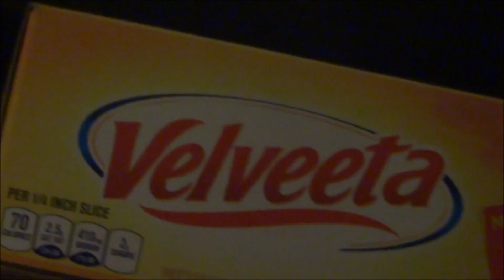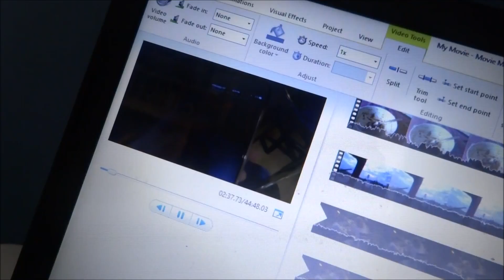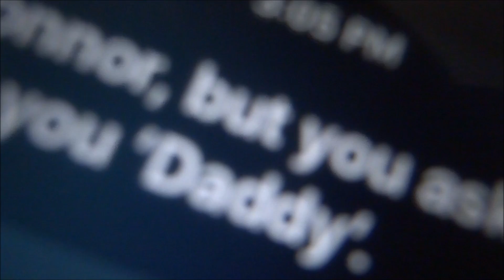MAN HAS OUT-OF-BODY EXPERIENCE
Virtual Reality FTW